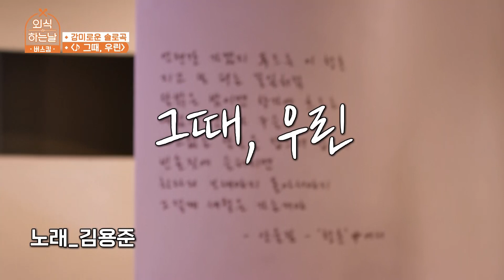외식하는 날 버스킹 🎶 김용준 버스킹 모음집ㅣ외식하는날 버스킹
먹고 즐기고 노래하라!
흥~ 타고 컴백한 외식하는 날 NEW 시즌! ‹외식하는 날 버스킹›

김용준 버스킹 모음집

00:00 사랑하자
02:35 라라라
06:57 살다가 (트로트ver)
07:40 막걸리 한잔
09:33 Timeless
11:08 커플 (젝스키스)
11:08 그리움만 쌓이네 (윤민수)
13:47 그때, 우린